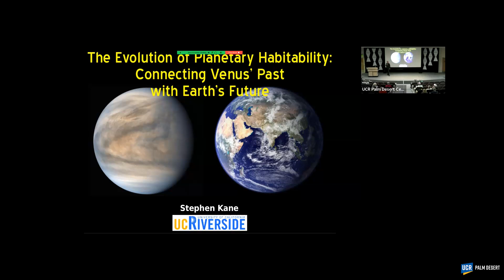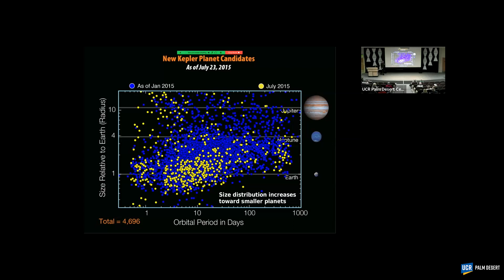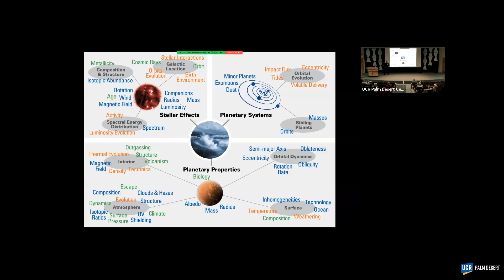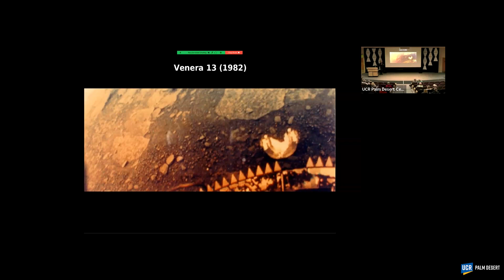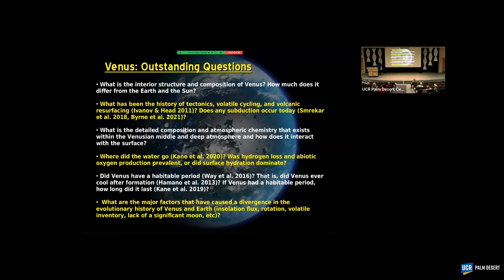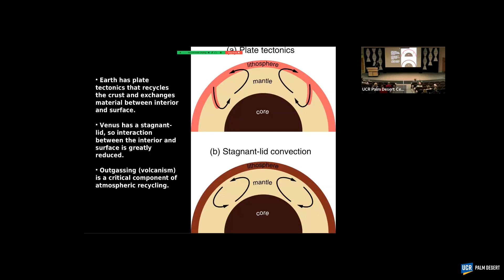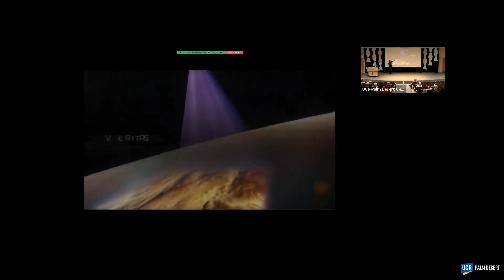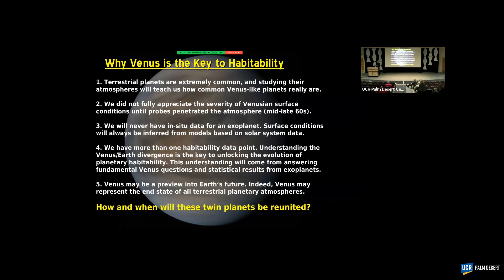Are We Alone: The Evolution of Planetary Habitability - Connecting Venus' past with Earth's future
The Evolution of Planetary Habitability: Connecting Venus' past with Earth's future